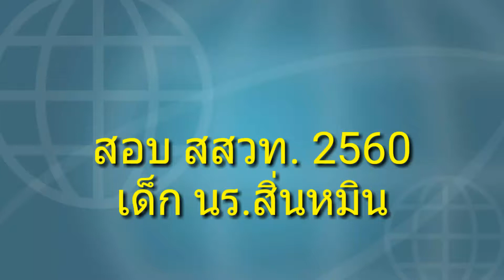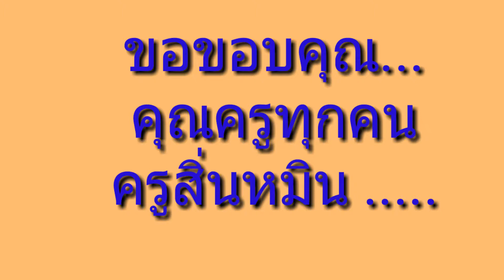ไปสอบ สสวท.ครูต้องเป็นกำลังใจ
คุณครูพาเด็กไปสอบสสวท. รร.สิ่นหมิน